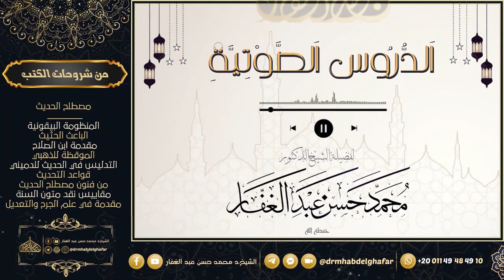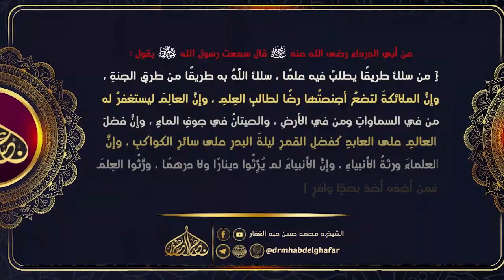مسند احمد 4 10 2022